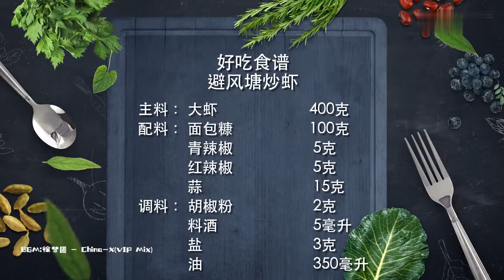家常菜：避风塘炒虾